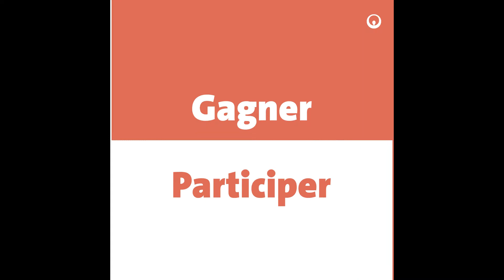Nélia Barbosa - Parole de championne | Veolia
Qui est Nélia Barbosa ?
Nélia Barbosa fait partie de notre programme d’accompagnement et d’intégration de sportifs de Haut Niveau au sein de Veolia.
Une championne kaykiste handisport de niveau mondial.
Découvrez son interview "Championne".

Nélia Barbosa - The word of a champion | Veolia
Who is Nélia Barbosa?
Nélia Barbosa is part of our program to support and integrate high-level athletes within Veolia.
A world-class handisport kayaker.
Discover her "Champion" interview.